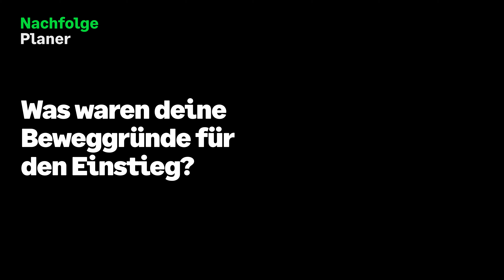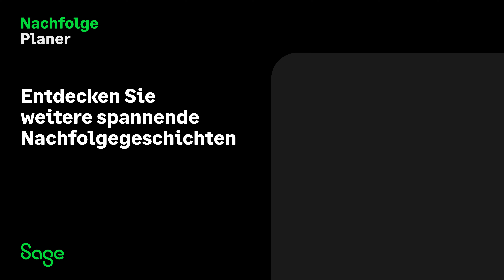Nachfolge als Quereinsteiger – kann das wirklich gut gehen?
In dieser Folge behandeln wir das Thema Quereinstieg in die Unternehmensnachfolge und blicken dafür auf verschiedene Gäste unseres Formats zurück. Mit dabei sind Dina Reit, Katharina Koch und Maximilian Schmänk.

Folgende Fragen haben wir im Video gestellt:
👉 Wie genau kam es zu deiner Nachfolge?
👉 Wie kam es bei dir zu diesem Fachwechsel direkt nach dem Studium?
👉 Was waren deine Beweggründe für den Einstieg?